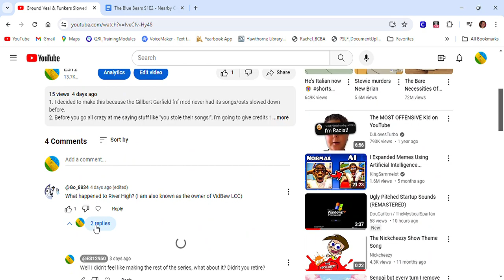OH MY FREAKING GOSH!! WHAT THE HECK IS GOING ON WITH THE ONLY COMMENT ON ONE OF MY VIDEOS?!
I seriously don't know how that replies dropdown error happened anyway...